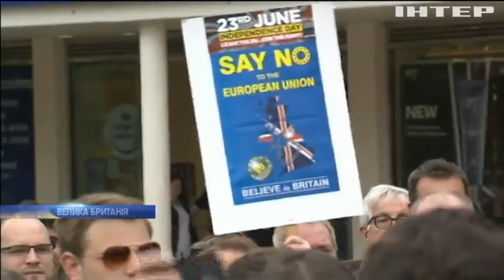Список кандидатів на посаду прем'єра Британії скоротився до двох претендентів